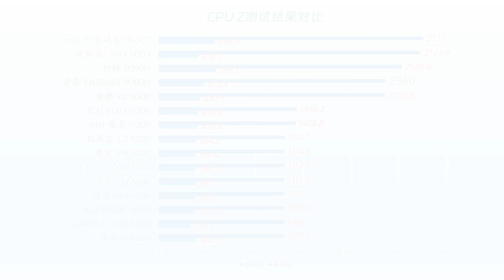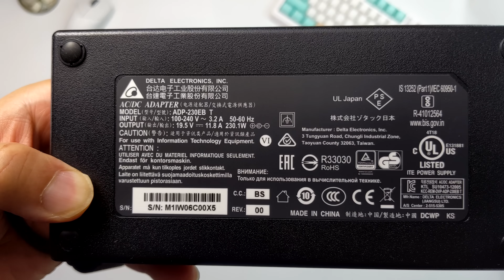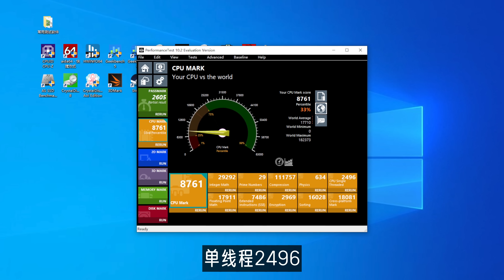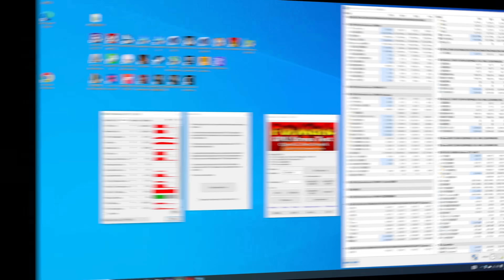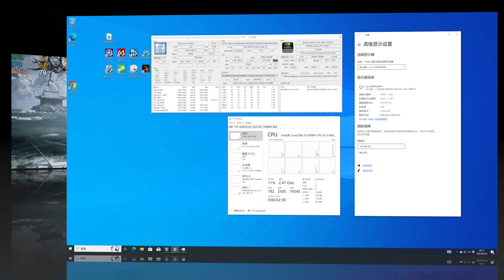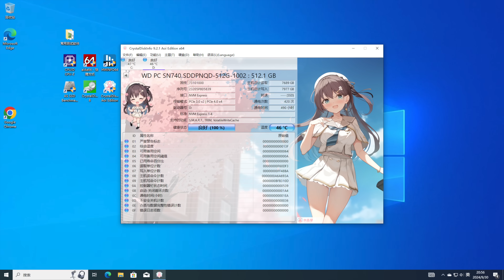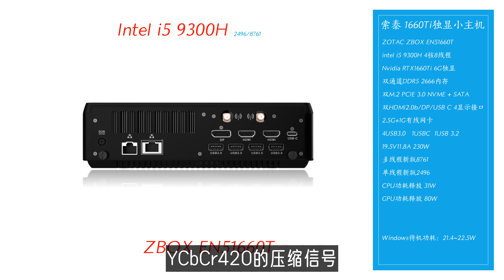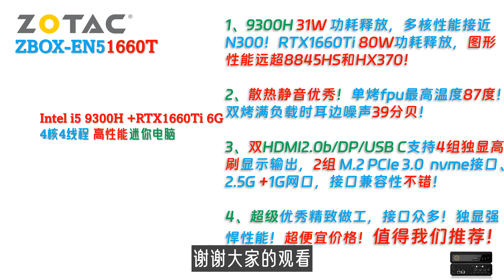1499元！游戏性能吊打Ai 9 HX370！ZOTAC索泰ZBOX EN5 i5 9300H GTX1660Ti独显迷你电脑评测！独显迷你电脑轻松击败HX370小主机！4k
正在1499优惠啊！先收藏起来！😄

更新了截至2024年8月底迷你主机CoreMark性能排行榜！
一共205台小主机的CoreMark数据
截至2024年8月底的openWRT测试数据（以CoreMark成绩排序）已经上传！ 大家可以自由下载作为迷你电脑选购的参考！

2023年底迷你电脑性能测试排行榜所有数据！含CPU Z、Geekbench、Cinebench、PassMark等等等！不单单是openWRT的CoreMark排行榜了！我们承诺过把其他测试数据全部公开的！😄

00:00 Intro
01:54 配件与接口
03:48 稳定度与性能测试
06:34 图形与游戏性能
11:08 显示存储网络
12:49 功耗散热静音
13:45 最后总结